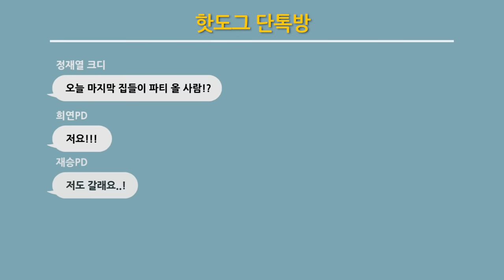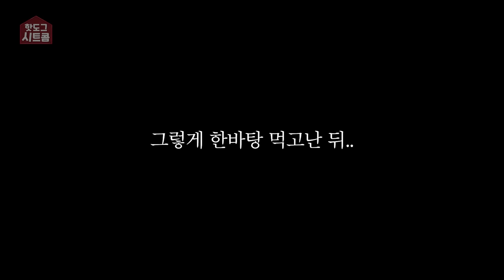[시트콤 시즌5 EP.4] 야심한 밤, 예비 신혼부부 집에 가봤습니다..